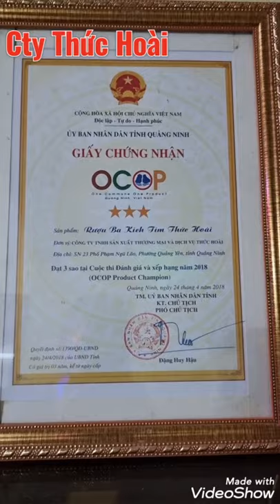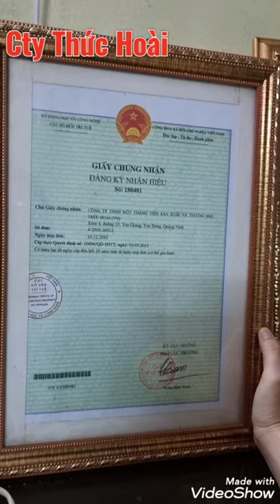Về Nam Định cùng anh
Uống rượu tại công ty Thức Hoài đặc sản Quảng Ninh sản phẩm Ocop đạt tiêu chuẩn 3 sao và an toàn vệ sinh thực phẩm được cấp phép đầy đủ ai có nhu cầu để lại số điện thoại bên dưới chúng tôi tư vấn ngày sau ít phút hoặc gọi cho chúng tôi số 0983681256.